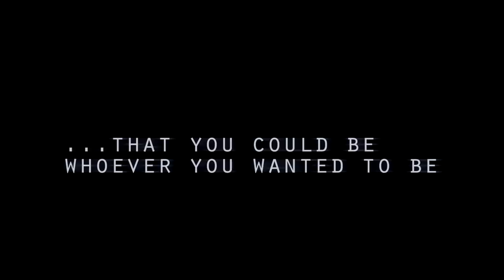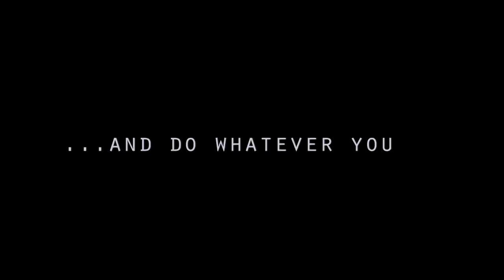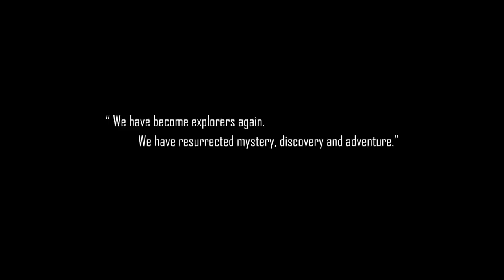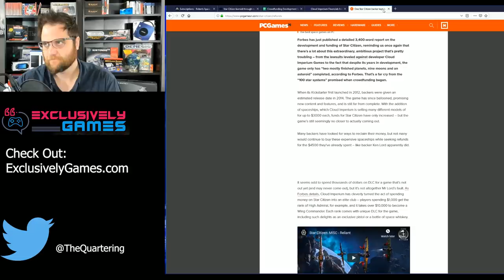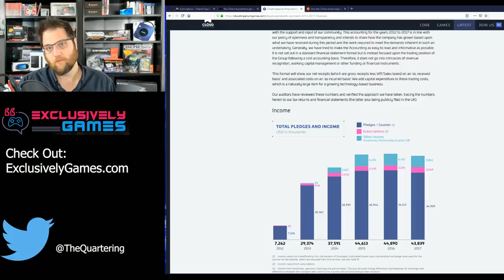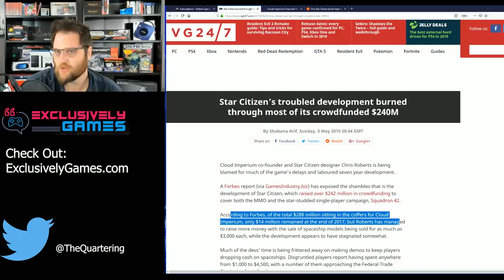Star Citizen- The MOST Expensive Video Game In History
I seriously wish the best for the Star Citizen fans, I hope they get everything they dreamed for.  For now, I am very worried for all the kickstarter backers.